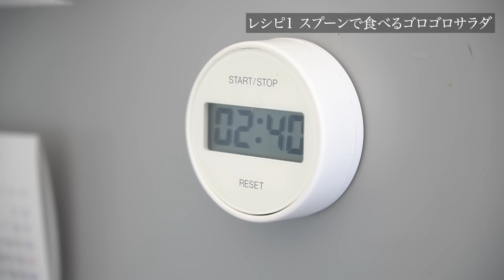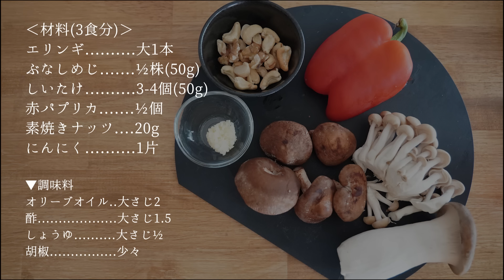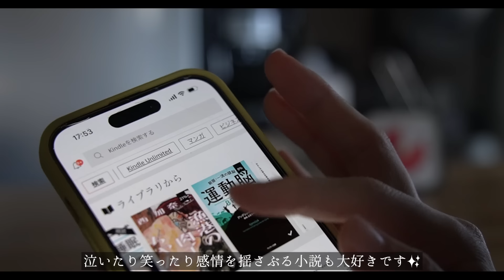【太りやすい夏を乗り切る！】主役にも脇役にもなれるサラダレシピ4品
▼ 目次
00:53 レシピ1
スプーンで食べるゴロゴロサラダ
04:09 オートミールグラノーラの作り方
05:08 レシピ2
ツナと塩昆布のふわふわ千切りサラダ
07:19 レシピ3 きのこのマリネ
09:50 レシピ4 カッテージチーズのベジヌードル
12:37 最後に
▼ 今回使った材料や道具
野菜カッター：OXO   ベジヌードルカッター
シリコーン蓋：IKEA KLOCKREN クロックレン
まな板：アイメディア 丸いまな板
エプロン：Francfranc(フランフラン)ロング丈ポケット付き

▼ 今回紹介した材料一覧・レシピ

■レシピ1 スプーンで食べるゴロゴロサラダ

卵 2個
あればミックスビーンズ、オートミールグラノーラ

▼調味料
レモン果汁. 小さじ½
胡椒. 少々

‹作り方›
①ゆで卵を作る。小さめの鍋かフライパンに卵と水を1cmくらい入れて、強火で沸騰させる
②沸騰したら、中火にして蓋をし3分茹でて、火を止めて5分放置
③きゅうりとアボカドは角切りにする
④ミニトマトは半分にカット
⑤にんじんは芯まで縦に1cm幅に包丁で切り込みを入れ、ピーラーでむく
⑥卵は殻をむいて4等分にカット
⑦好きなドレッシングをかけて完成
・イタリアンドレッシングの作り方：オリーブオイル小さじ2、酢小さじ1、レモン果汁小さじ½、胡椒少々をよく混ぜ合わせたら完成
・オートミールグラノーラの作り方：オートミール100g・砕いた素焼きナッツ50g・みりん大さじ5を用意。オートミールとナッツをフライパンで3分中火でから煎りする。一旦、保存容器に出したらみりん大さじ5をとろみが出るまで2-3分煮詰め、オートミールを戻してみりんシロップと絡めたら完成
・にんじんのナムルの作り方：にんじん½本は千切りしてレンジ600Wで1分加熱し、ごま油小さじ1、しょうゆ小さじ½、鶏ガラスープの素小さじ½、胡椒少々を入れてよく混ぜ合わせたら完成

■レシピ2 ツナと塩昆布のふわふわサラダ

‹材料(2食分)›
ツナ水煮缶 1缶

▼1食あたり(野菜½の分量)の調味料
塩昆布. ふたつまみ(4g)

‹作り方›
①キャベツをピーラーで千切りする（※上手に削るコツは平らじゃない角の部分を見つけて削る）
②きゅうりはピーラーで薄くむいたあと、重ね合わせて斜めに細くカットする
③にんじんは芯まで縦に1cm幅に包丁で切り込みを入れるピーラーでむく
④全ての野菜をしっかり水切りする
⑤半量を皿に盛り付け、ツナ水煮缶½缶分、塩昆布ふたつまみ(4g)、ごま油小さじ2、にんにくチューブ3cmをよく混ぜ合わせて、最後に塩胡椒で調節したら完成

■レシピ3 きのこのマリネ

‹材料(3食分)›
エリンギ. 大1本
ぶなしめじ. ½株(50g)
しいたけ 3-4個(50g)
赤パプリカ. ½個
素焼きナッツ 20g

▼調味料
胡椒. 少々

‹作り方›
①エリンギは手で裂いて縦長にする
②ぶなしめじは石づきを落とし、小房に分ける
③しいたけは石づきを落とし、軸は細かく刻む。傘は4等分にカット
④パプリカは小さめにざく切りする
⑤素焼きナッツは硬いアーモンドは避けて、柔らかいくるみやカシューナッツを20g用意
⑥フライパンにオリーブオイル大さじ2とみじん切りしたにんにくを入れ、香りが立ったら、きのこを加える
⑦きのこがしんなりしたら、パプリカとくるみを入れて軽く混ぜる
⑧火を止めて、酢大さじ1.5、しょうゆ大さじ½、胡椒少々を入れてよく混ぜ合わせたら完成

■レシピ4 カッテージチーズのベジヌードル

‹材料(2食分)›
カッテージチーズ..大さじ1

▼調味料
オリーブオイル. 大さじ½

‹作り方›
①きゅうりをベジヌードルカッターで螺旋状にカットする
②きゅうりとズッキーニは端をカットして平らにして、真ん中の部分に差し込み、ぐるぐる回す
③ボウルにきゅうり、ズッキーニ、カッテージチーズ大さじ1、オリーブオイル大さじ½、レモン果汁小さじ½、塩胡椒少々をよく混ぜ合わせたら完成
・ミニトマトを半分にカットして添えたらすごくおしゃれに仕上がります✌️

書籍「ayahare式やせるつくりおき手帖 季節の味でらくちん夜ごはん」